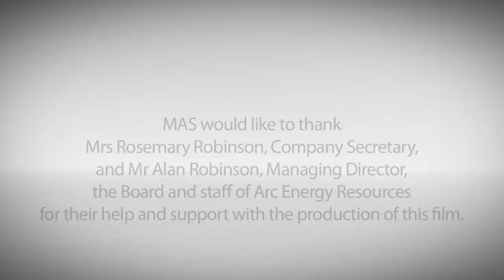ArcCaseStudyHD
Arc Energy Resources Ltd is a Gloucestershire-based engineering company specialising in supplying weld overlay clad products and fabrications to the oil and gas, water and defence industries. Global economic uncertainties prompted the company to approach the Manufacturing Advisory Service (MAS) for help to become more efficient and expand its operations by diversifying into new markets.